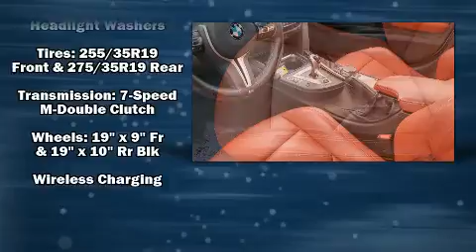2017 BMW M3 L in Winter Park, FL 32789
Introducing the 2017 BMW M3. With less than 40,000 miles on the odometer, this 4 door sedan prioritizes comfort, safety and convenience. Smooth gearshifts are achieved thanks to the 3 liter 6 cylinder engine, and for added security, dynamic Stability Control supplements the drivetrain. Turbocharger technology provides forced air induction, enhancing performance while preserving fuel economy. A wealth of standard features means that you no longer have to sacrifice. Like power windows, mirrors, and seats, speed sensitive wipers, a built-in garage door transmitter, a trip computer, an automatic dimming rear-view mirror, front dual-zone air conditioning, remote keyless entry, and a split folding rear seat. Rear passengers enjoy the seat heating functionality, keeping them warm during the winter months. The unique heads-up display projects vehicle information onto the windshield, including speed, gear selection and engine speed. Drivers benefit by not having to take their eyes off the road. With high intensity discharge headlights illuminating your path, you'll always appreciate maximum visibility. You and your passengers will enjoy the stereo system, which includes a CD player with MP3 capability, steering wheel mounted audio controls, A 20 gigabyte hard drive, and 16 speakers, providing excellent sound throughout the cabin. BMW also prioritized safety and security with features such as: dual front impact airbags, front side impact airbags, traction control, a security system, an emergency communication system, and 4 wheel disc brakes with ABS. Brake assist technology provides extra pressure when applying the brakes. A Carfax history report indicates just one previous owner. We know that you have high expectations, and we enjoy the challenge of meeting and exceeding them! Please don't hesitate to give us a call.